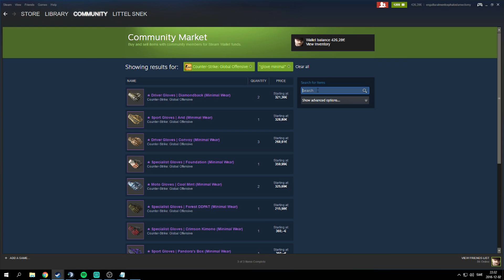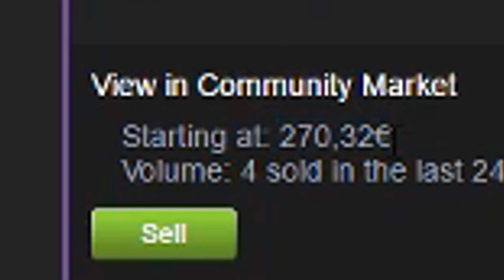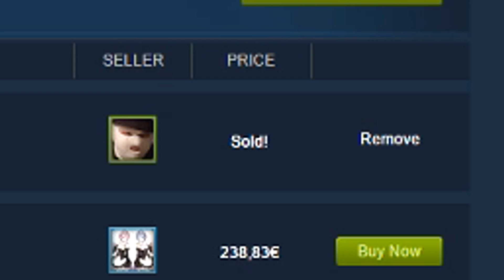CS:GO EMERALD SPECIALIST GLOVE UNBOXING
I can't believe I'm always lucky with new cases. Even though the Specialist Gloves aren't my favorite I sold them and got enough Steam wallet to buy the pair I actually wanted, Moto Gloves Spearmint. :D

Thank you so much to Velial Squad for letting me use their song TELL ME ABOUT GOD. Here are their links: